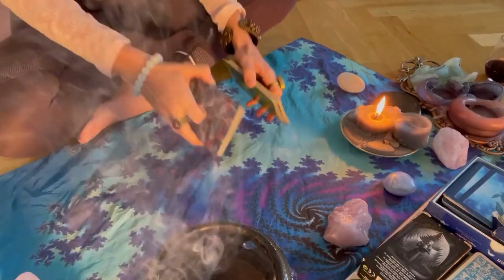Ixchel - Goddess of the Rainbow and Protector of Women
If your life feels like you're in the middle of a hurricane, let this beautiful goddess story inspire you to transmute and transform your struggles into blessings!

Join us at Goddess Yoga Retreats to learn how to embody the goddess and become your best, most joyful and vibrant self! Together we can do anything!

Music and VO by Vanessa Hylande